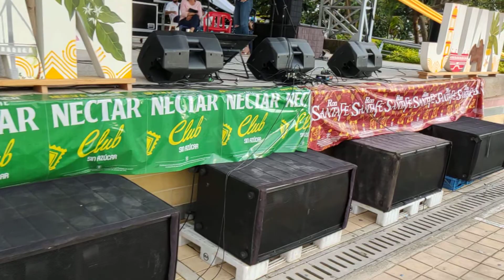San Juan de Rio Seco 3